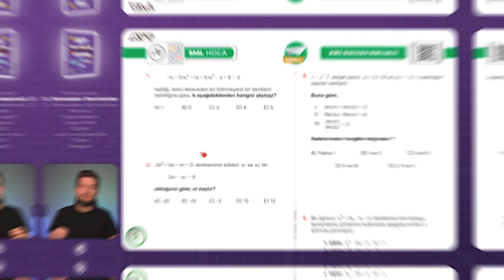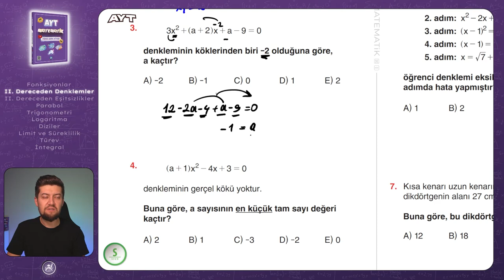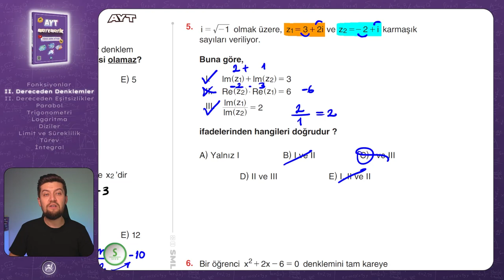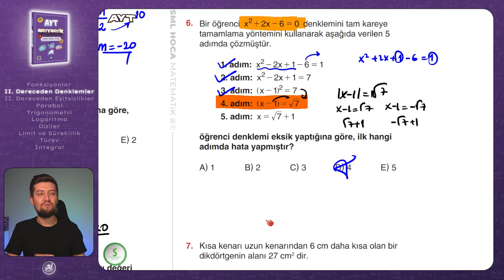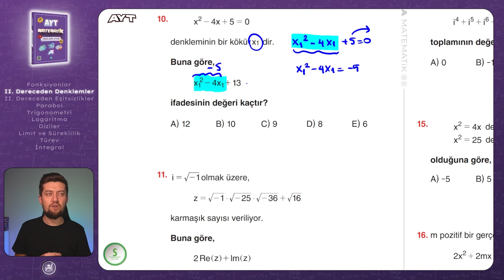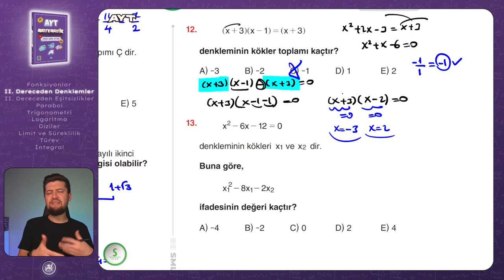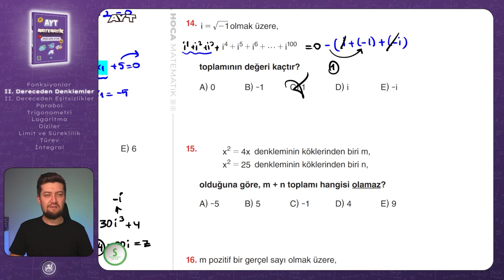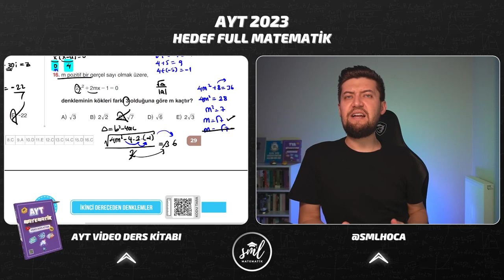AYT MATEMATİK 2023 | İkinci Dereceden Denklemler Small Test | 9. Video | Sml Hoca